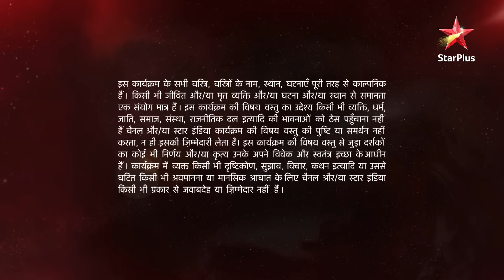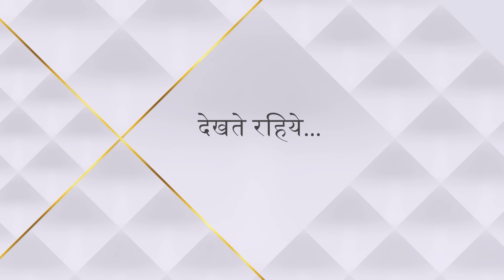Ye Hai Mohabbatein | ये है मोहब्बतें | Raman ne jode Kiran ke aage apne haath!